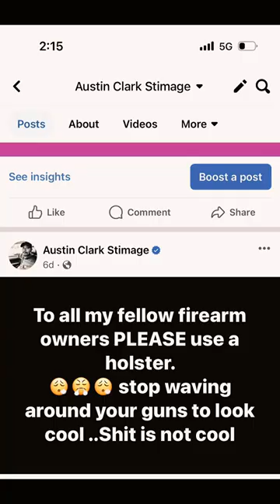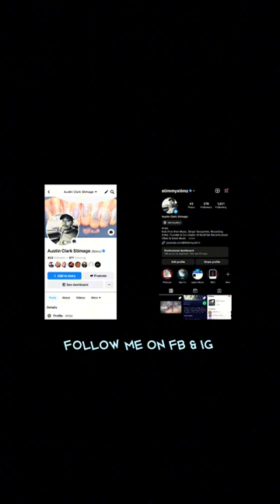Stimmy says Use a Holster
Simple is as blowing your dick off cheddar Bob